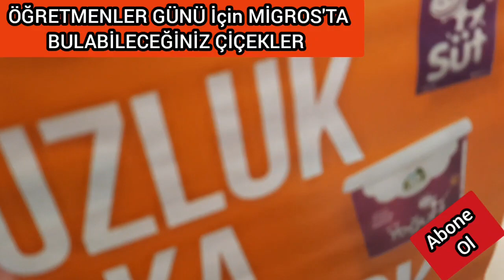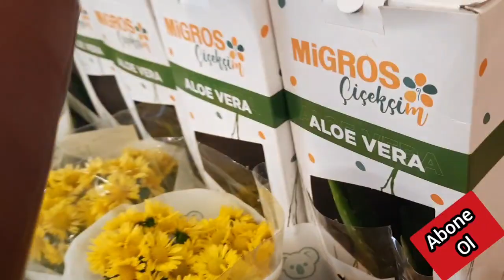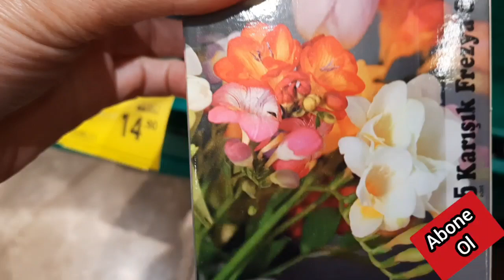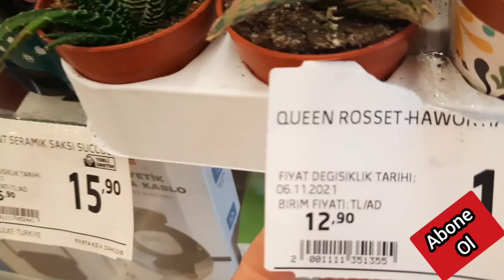MİGROS'TA ÖĞRETMENLER GÜNÜ İÇİN Bulabileceğiniz ÇİÇEKLER. MİGROS'TAKİ ÇİÇEKLER ve Fiyatları.